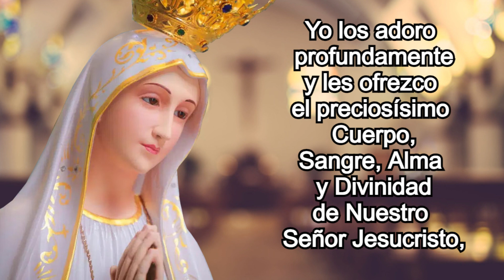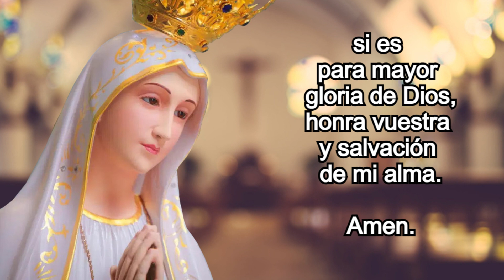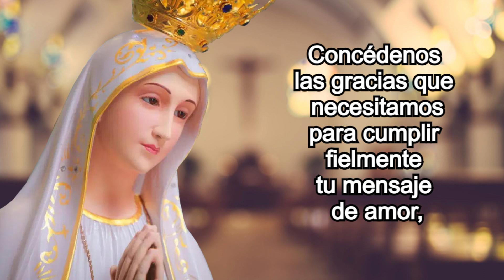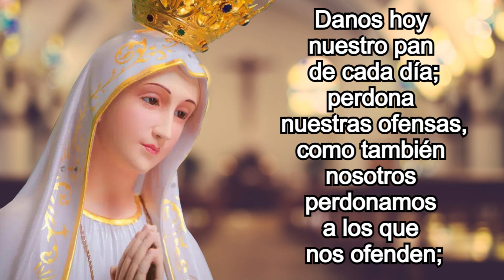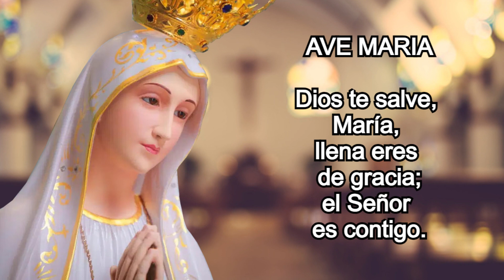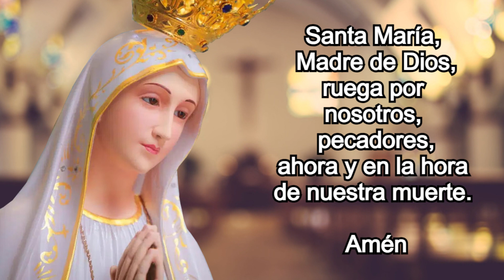Novena a la Virgen de Fatima Septimo Dia | Jovenes con Jesus.